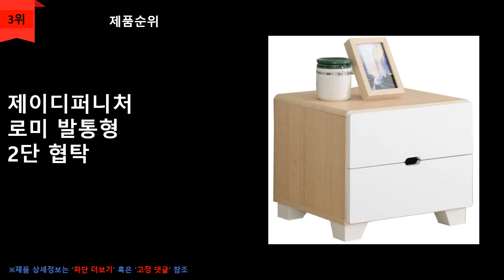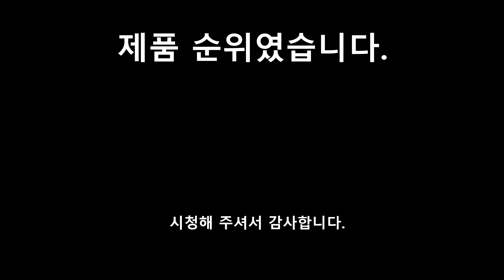협탁 추천 TOP 5 - 다용도 협탁✔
1위
올리빙
원목 다용도
미니 협탁 테이블
\13,900원
무료배송

2위
JS리빙
2단 간이 협탁
\22,800원
무료배송

3위
제이디퍼니처
로미 발통형
2단 협탁
\19,920원
무료배송

4위
홈앤미
포미 협탁
\33,470원
무료배송

5위
강블리
철제 협탁
\36,000원
무료배송

※제품이 없거나 품절이면, 아래 링크를 참조해보세요.※

00:00 인트로
00:11 상품소개
01:00 마무리

순위맨 Dream